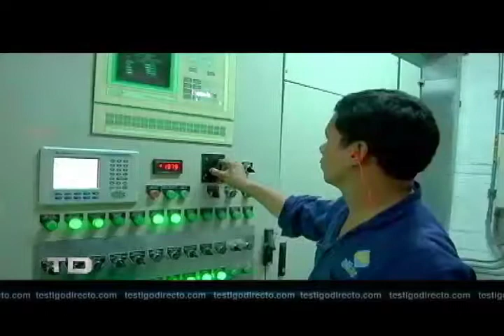La tierra Prometida - Testigo Directo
Testigo Directo --~--
Puerto Gaitán, en el Meta, es un municipio con un crecemiento ejemplar  que lo tiene a portas de ser una potencia agroindustrial.
Conozca este espectacular lugar de Colombia.